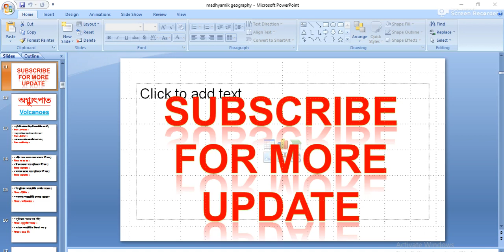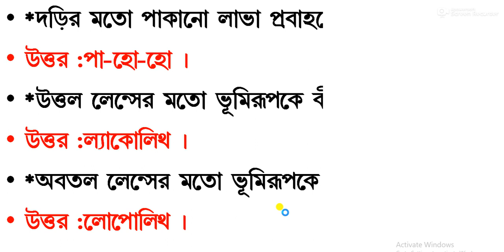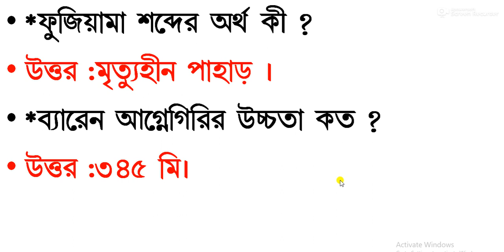আগ্নুতপাত,volcanose, geography short questions,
আগ্নুতপাত
,volcanose,
geography short questions